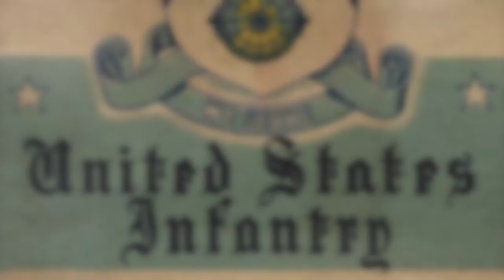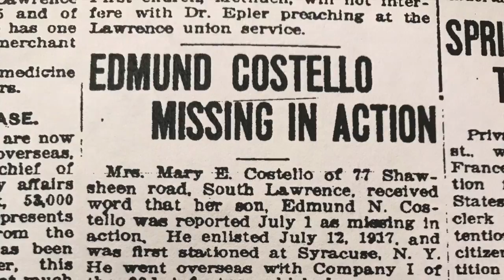WWl Edmund Costello 6-28-18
This video is about WWl Edmund Costello 6-28-18